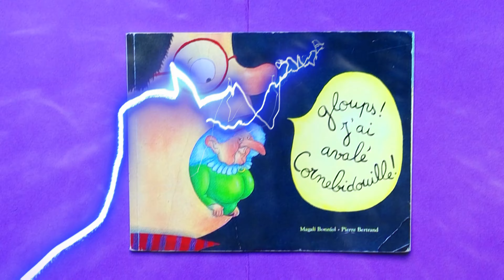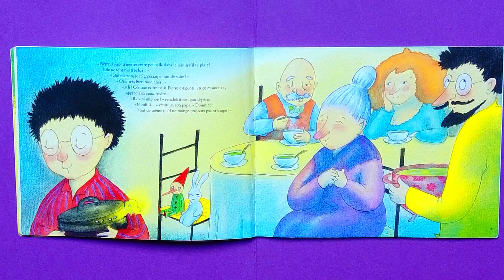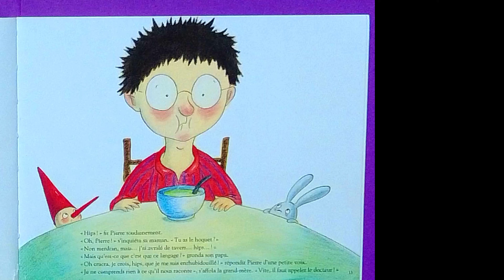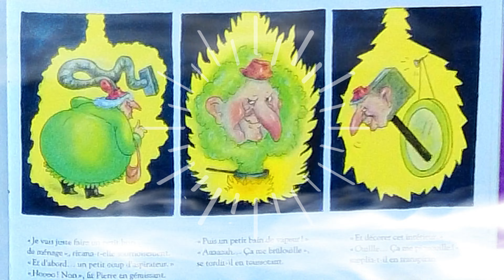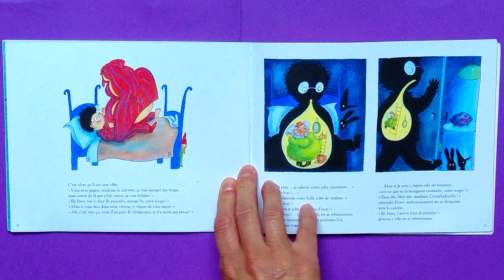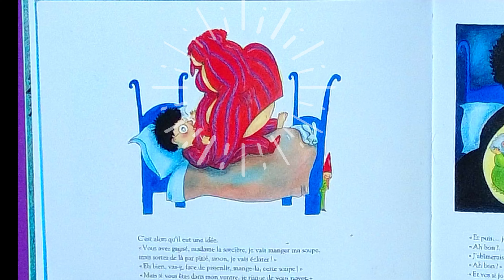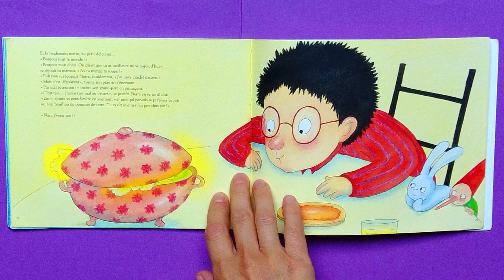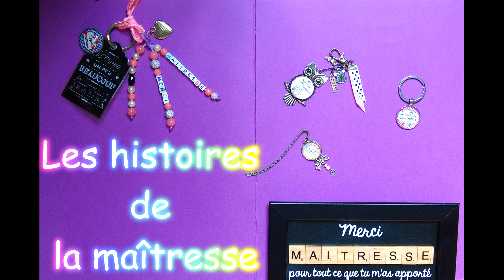Lecture animée Gloups ! J'ai avalé Cornebidouille !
Dans le tome 3, Cornebidouille et son double avaient terminé dans la poubelle à déchets ! La sorcière décida alors de se venger !. Pierre avala la sorcière, qui lui faisait dire des mots déplacés au docteur « Prout de chamois »… Pierre décide alors de combattre à nouveau Cornebidouille : va-t-il  gagner contre l'horrible Cornbidouille ?

C'est le tome 4 d'une histoire à rebondissement opposant Pierre à la sorcière Cornebidouille et composée de 6 tomes.
A se procurer dans toutes les bonnes librairies ou sur internet

Merci de nous soutenir pour la création des vidéos en vous abonnant

 Merci de Liker, de partager et à très vite !